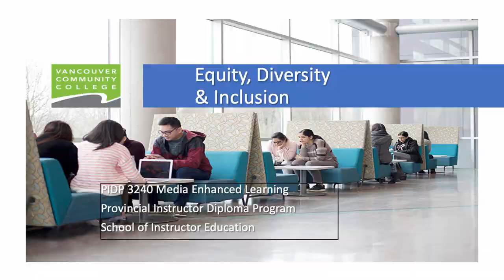3240 Equity Diversity Inclusion